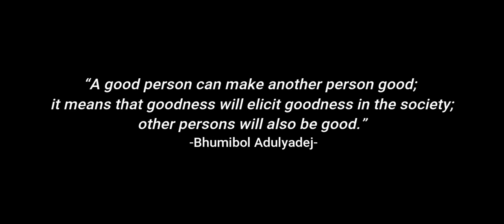Baksos Kelulusan 2019 Multimedia SMK ROTA